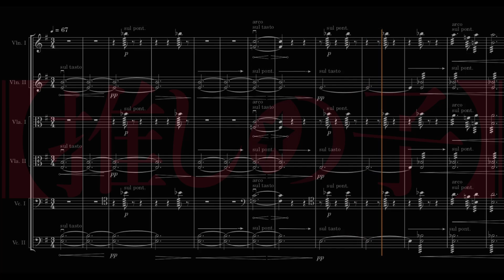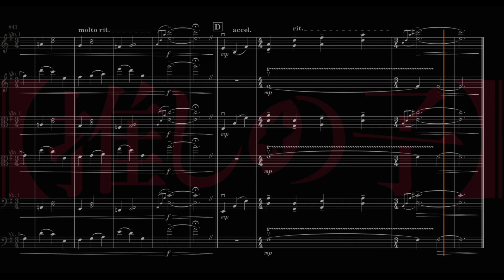Doom [String Duet] | "[Oshi no Ko]" OST [Sheet Music]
Full Size / フルサイズ

All individual parts are included in the file. Parts are interchangeable for any combination of instruments.
 パート譜が含まれております。 どの楽器の組み合わせでもパーツは互換性があります。

from "[Oshi no Ko]" Episode 4 & 6 Soundtrack
by Takuro Iga
String Duet for Violin / Viola / Cello

曲名: 「Doom」
アニメ: 「【推しの子】」 第4&6話 BGM
アーティスト名: 伊賀拓郎
ヴァイオリン / ヴィオラ / チェロ の二重奏譜